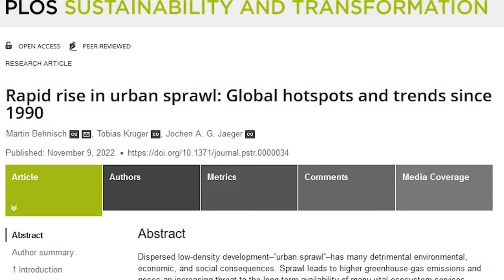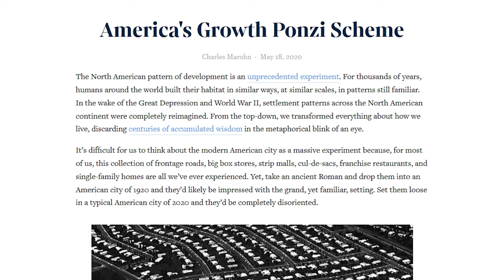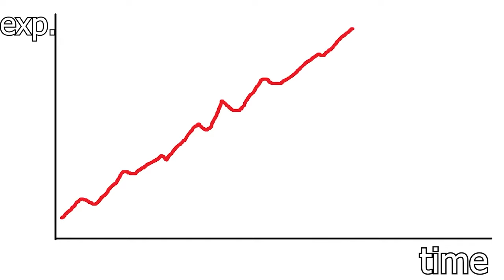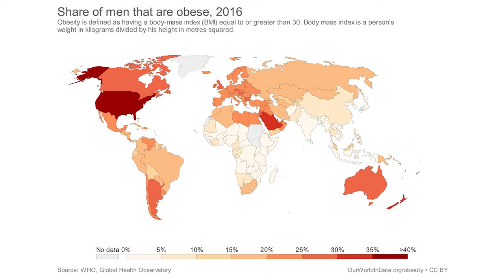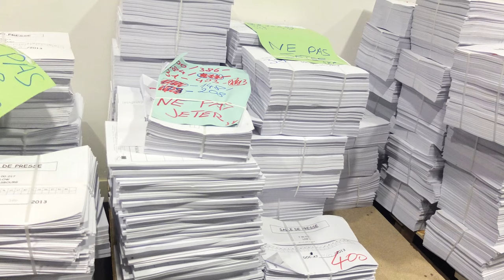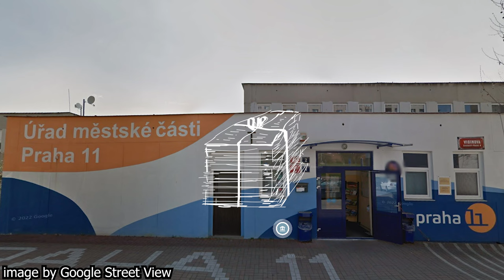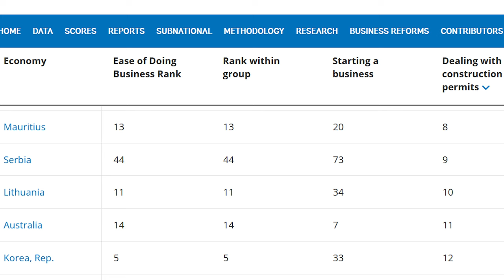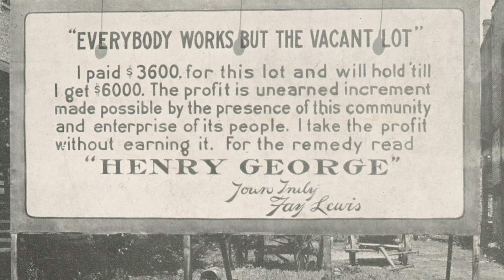Suburbs - The Hidden Taxes You Pay Every Year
Taxes. We all hate them. And what if I told you that you have to pay a hidden tax, without even knowing it. In this video, we'll take a look at how suburbanization bleeds you, the city, and the country dry, how precious real estate and property is wasted and how municipal investing into the city can make a noticeable difference.
We'll also look at potential solutions, like zoning and construction reform, land value taxes like the ones from Henry George, and more.

USAGE POLICY:
That means that if you properly credit me (link in the description will suffice, although I would appreciate if you could credit me right in your work), and you share your work under the same or a compatible license as this video, you're free to use it in your work.

0:00 Intro
1:29 Terrible zoning
2:51 Cost
5:15 Bureaucratic hell
8:37 Potential solutions